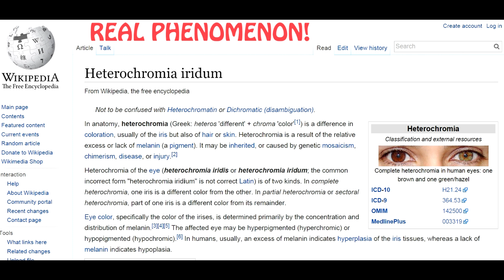ASIANS WITH DIFFERENT COLOURED EYES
This is a collection of our pics from our group, we are Asian men and women and we have Heterochromia Iridum, a normally congenital condition which makes the iris (coloured part) of each eye have a different colour. If you have different colours in one eye technically you have Heterochromia, too!